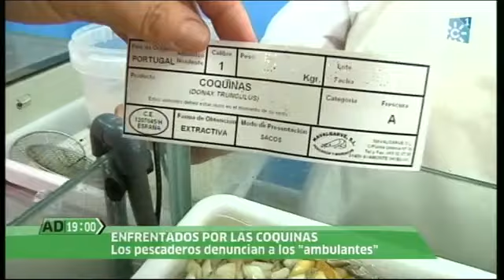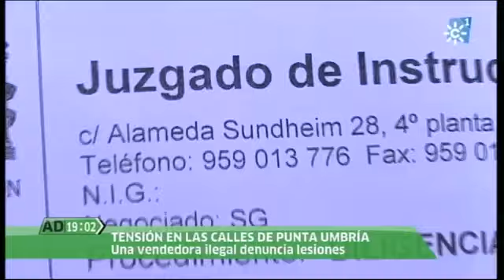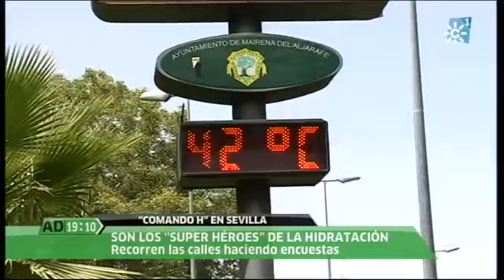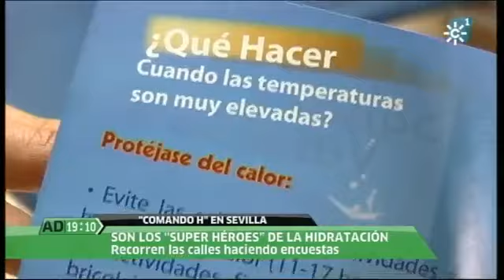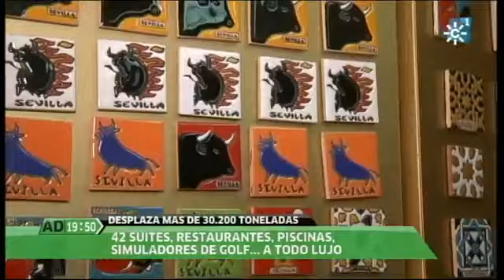Andalucía Directo 22-08-2012